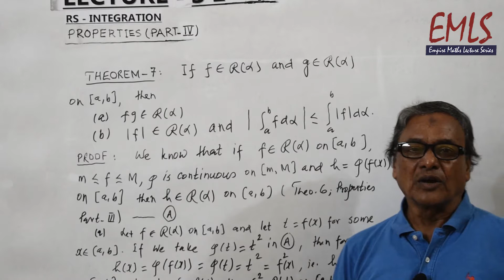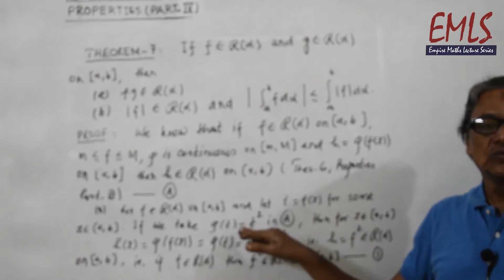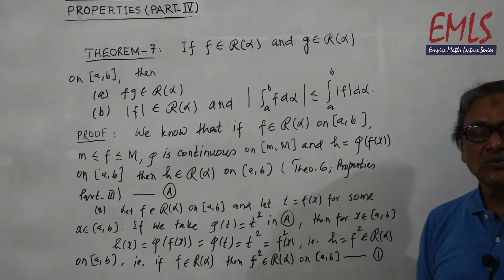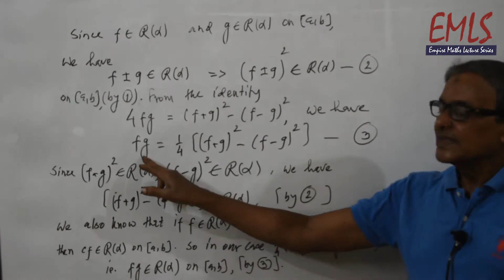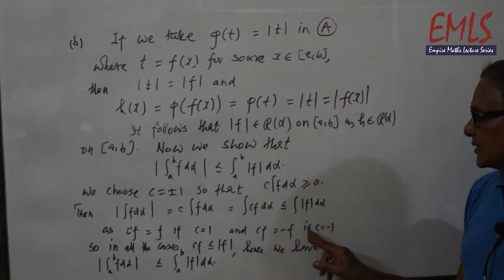LECTURE - S2 - 4.5 RS - INTEGRATION PROPERTIES ( PART - IV )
Lecture useful for the Students of P.G. level in Maths.